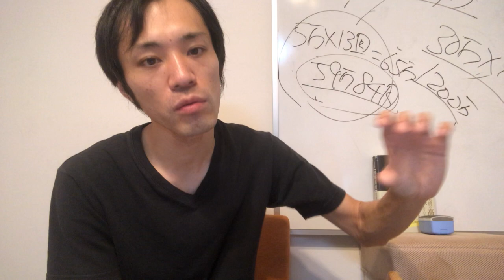【質問vol.247】YouTubeの再生回数が付かないのは何故ですか？